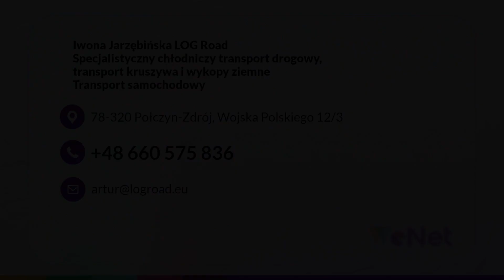Transport żywności LOG Road Połczyn-Zdrój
TransportŻywności to jedno z naszych zadań w firmie przewozowej LOG Road. Siedzibę mamy w Połczynie-Zdroju, na terenie województwa zachodniopomorskiego. W branży działamy od 2010 roku, a właścicielką firmy jest Iwona Jarzębińska.

Zajmujemy się transportem ładunków w warunkach chłodniczych. Poza żywnością transportujemy także rośliny, które wymagają odpowiednich warunków temperaturowych. Do Państwa dyspozycji oddajemy nowoczesne chłodnie multitemperaturowe. Uzupełnienie naszej oferty stanowią usługi koparką. Podejmujemy się realizacji wszelkich robót ziemnych. Wykonujemy wykopy pod fundamenty, sieci i przyłącza, jak również przygotowujemy tereny pod inwestycje.

Zachęcamy do kontaktu. Chętnie odpowiemy na wszystkie pytania.